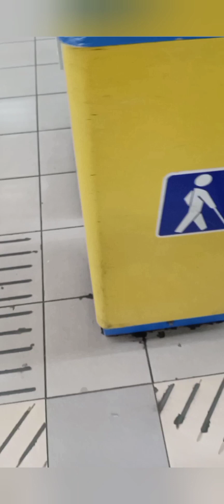Anton et Marie-Rose ,Fais pas ci,fais pas ça,2003